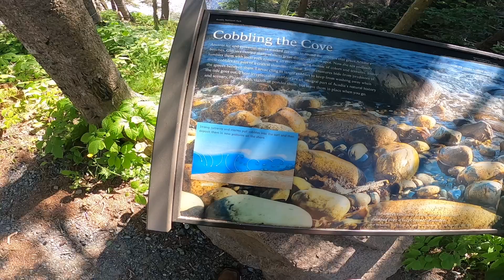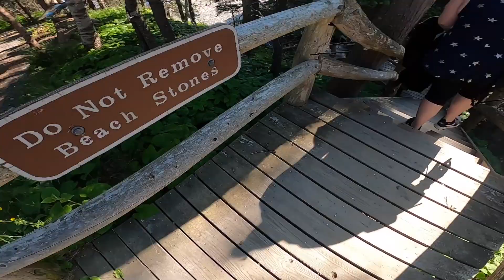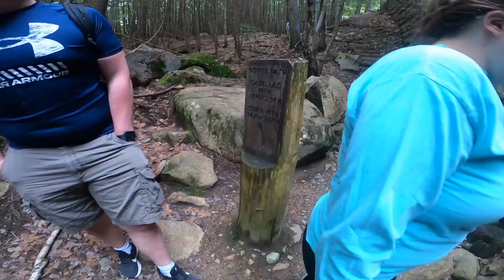The BEST Parts Of Maine | Best Views Around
Me, along with my wife and friends take a trip up to Maine to see some of the amazing views. I wanted to bring you guy along with a different type of video I don't typically bring to this channel. I hope you enjoy it along with the views. I had a blast filming this so if you want more please tell me!